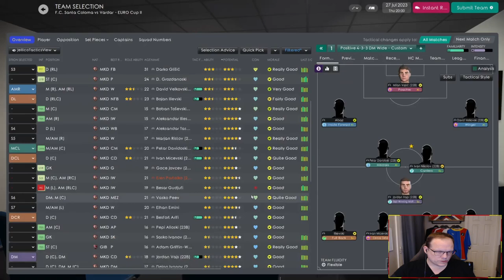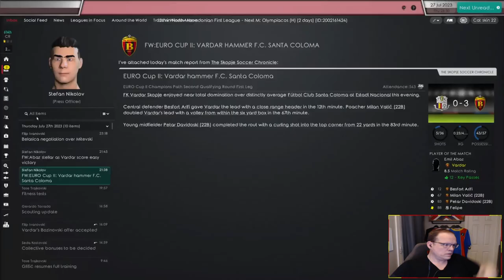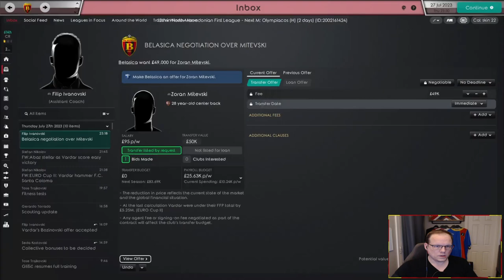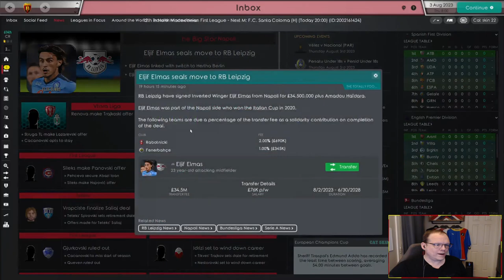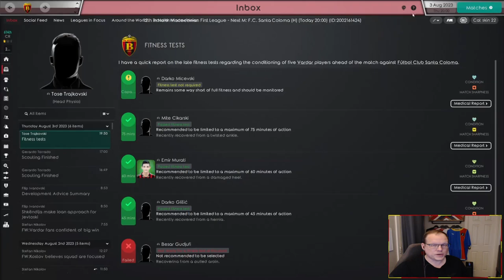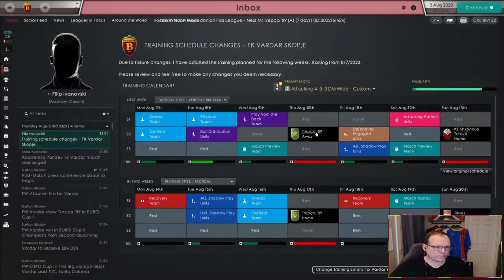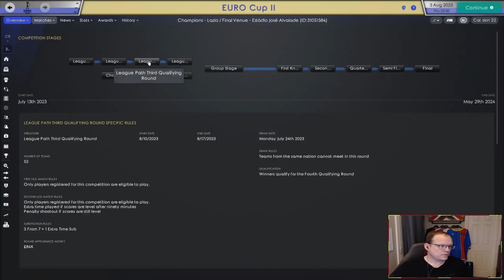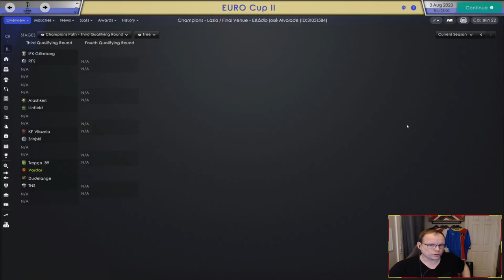FM22 | AND ALEXANDER WEPT | EP 14: LETS PUT THAT BEHIND US... | FK VARDAR | FOOTBALL MANAGER 22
After getting run out of the Champions League Qualifying (Thanks Andovski), we are now down in the Euro Cup, facing Santo Coloma, and Andorran team.  After the last episode, I am not getting my hopes up for this series.  Too much.